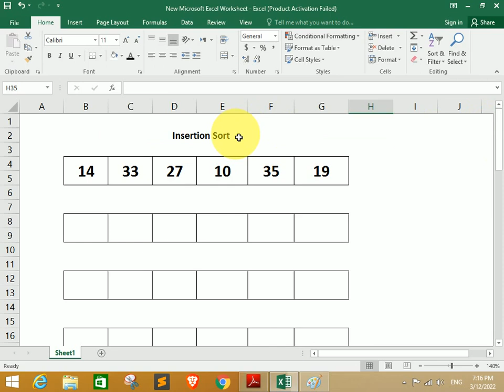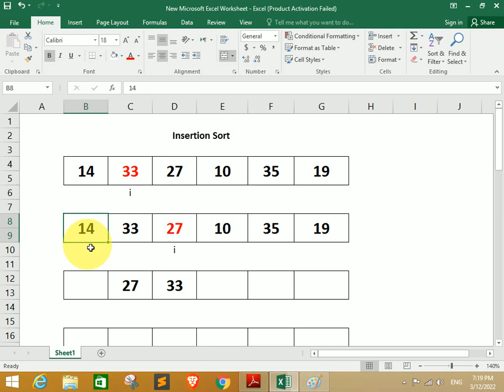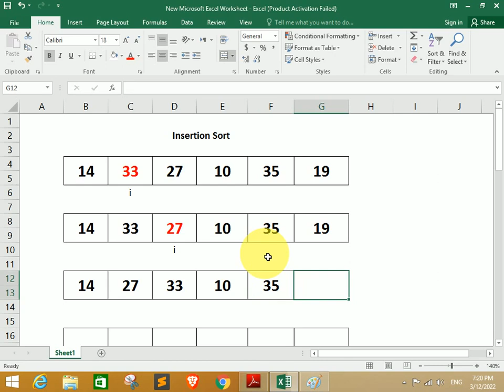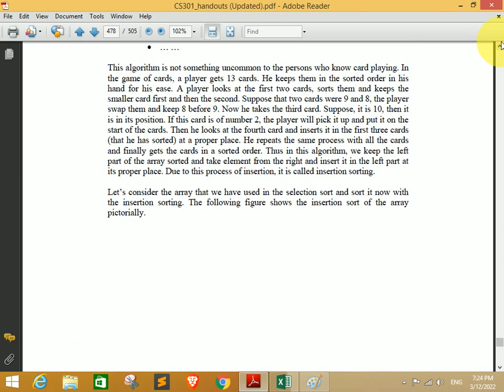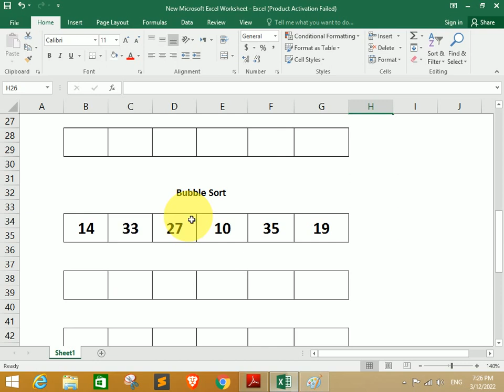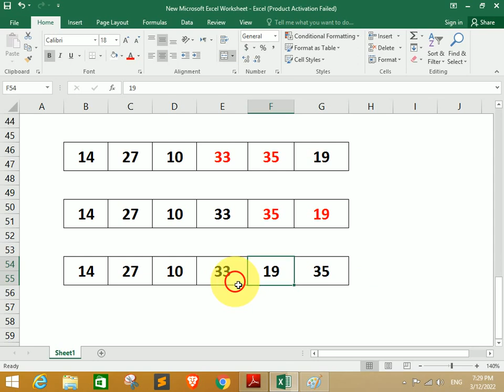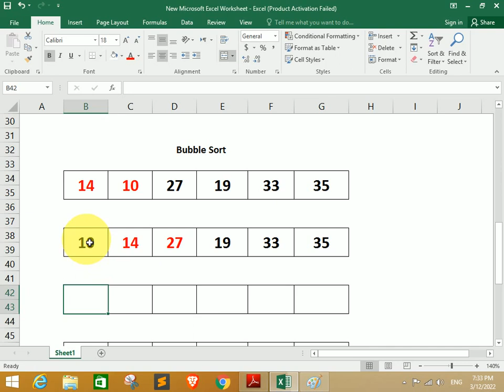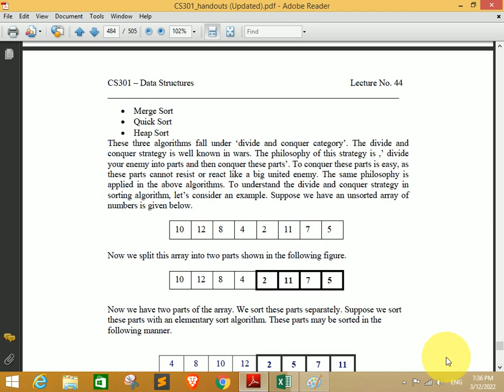Virtual University CS301 Data Structure Short Lecture 44 || CS301 Short Lectures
Topics Covers:
Selection Sort
o Selection Sort analysis
Insertion Sort
o Insertion Sort Analysis
Bubble Sort
o Bubble Sort analysis
Summary
N log2 (N) Algorithms

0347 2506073